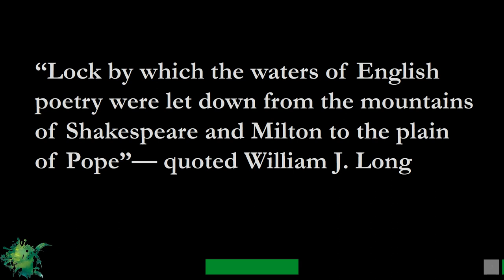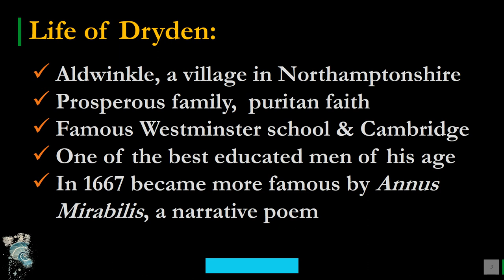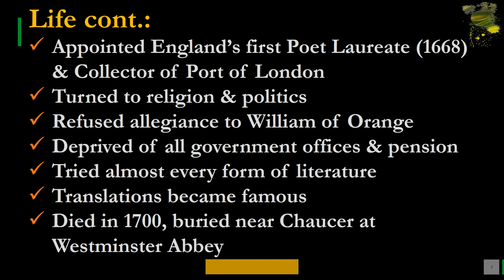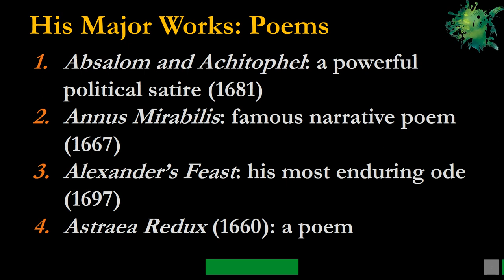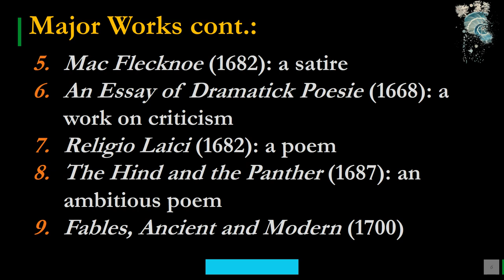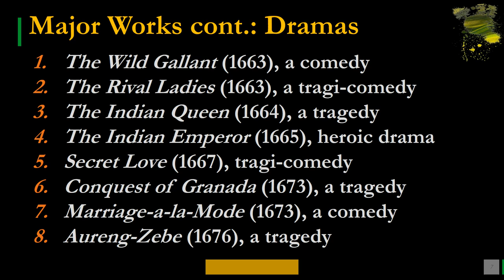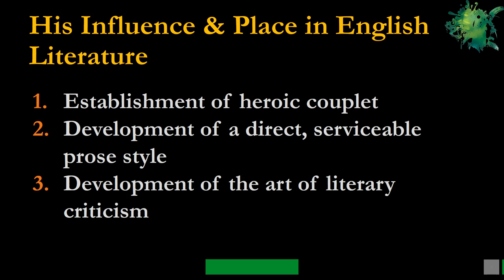John Dryden (1631-17000 | Life and Career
Hello friends you’re welcome to Literature Simply simple way to learn literature & language in this video we’ll know about John Dryden (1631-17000 | Life and Career
In this video following things are discussed:
“Lock by which the waters of English poetry were let down from the mountains of Shakespeare and Milton to the plain of Pope”—quoted William J. Long
His Life:
 Aldwinkle, a village in Northamptonshire
 Prosperous family, puritan faith
 Famous Westminster school & Cambridge
 One of the best educated men of his age
 In 1667 became more famous by Annus Mirabilis, a narrative poem
 Appointed England’s first Poet Laureate (1668) & Collector of Port of London
 Turned to religion & politics
 Refused allegiance to William of Orange
 Deprived of all government offices & pension
 Tried almost every form of literature
 Translations became famous
 Died in 1700, buried near Chaucer at Westminster Abbe
His Major Works: Poems
1. Absalom and Achitophel: a powerful political satire (1681)
2. Annus Mirabilis: famous narrative poem (1667)
3. Alexander’s Feast: his most enduring ode (1697)
4. Astraea Redux (1660): a poem
5. Mac Flecknoe (1682): a satire
6. An Essay of Dramatick Poesie (1668): a work on criticism
7. Religio Laici (1682): a poem
8. The Hind and the Panther (1687): an ambitious poem
9. Fables, Ancient and Modern (1700)
Dramas:
1. The Wild Gallant (1663), a comedy
2. The Rival Ladies (1663), a tragi-comedy
3. The Indian Queen (1664), a tragedy
4. The Indian Emperor (1665), heroic drama
5. Secret Love (1667), tragi-comedy
6. Conquest of Granada (1673), a tragedy
7. Marriage-a-la-Mode (1673), a comedy
8. Aureng-Zebe (1676), a tragedy
Influence and Place in Literature:
1. Establishment of heroic couplet
2. Development of a direct, serviceable prose style
3. Development of the art of literary criticism